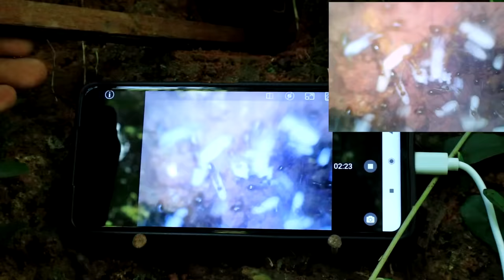What Inside A Snake House | പാമ്പിന്റെ അളയിൽ ക്യാമറ കയറ്റിയപ്പോൾ | M4 TECH